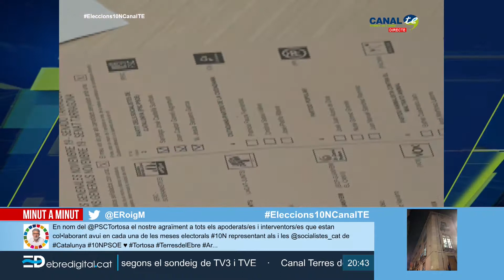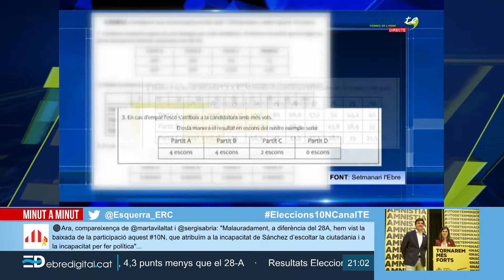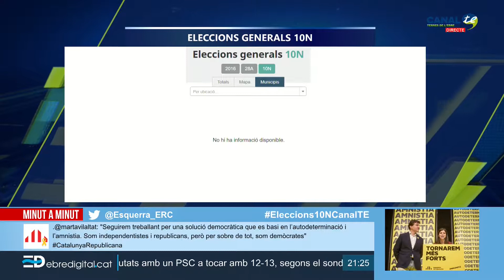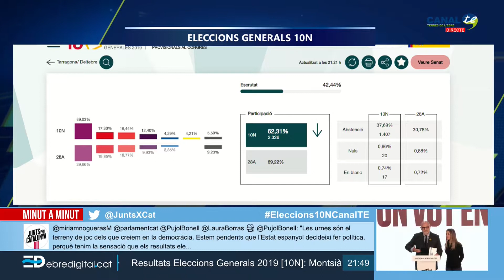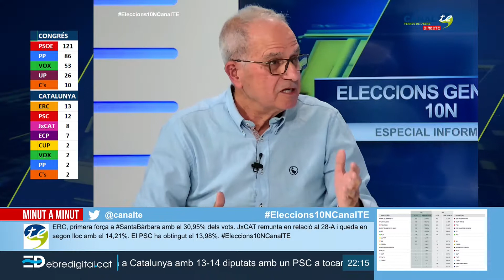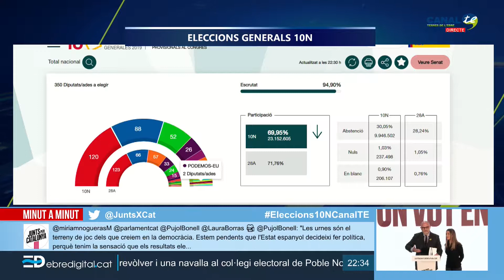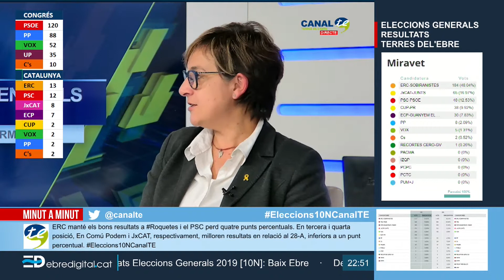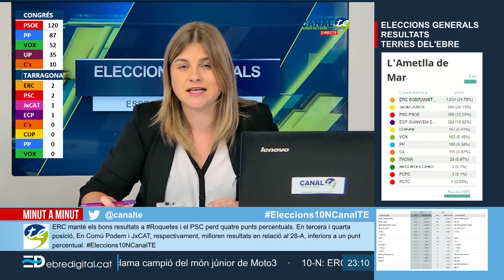Eleccions Generals 10N: Especial Informatiu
Especial informatiu de Canal Terres de l'Ebre amb tota la informació i taula de debat de la jornada electoral per les eleccions generals del 10 de novembre de 2019.